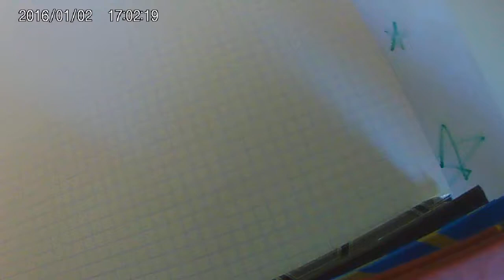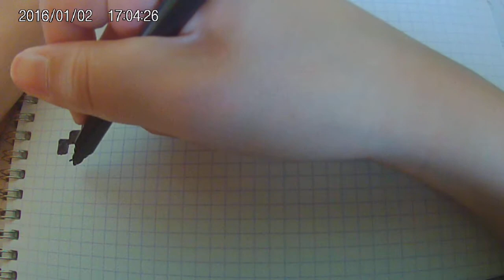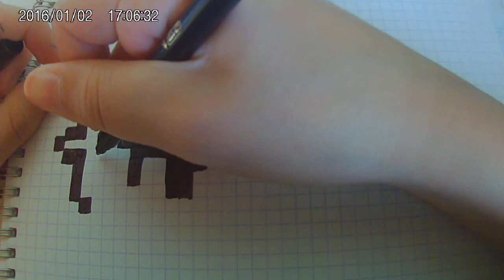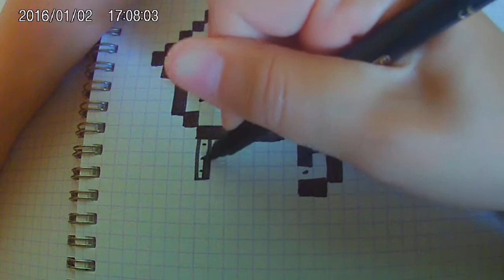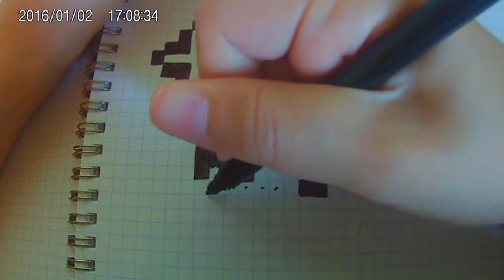[Tuto] comment dessiner sacha et pikachu en (PIXEL ART)